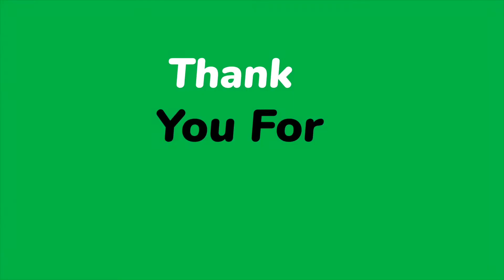Abadogiteri barampemukira Imana ikantabara Intahe Ya Zipora Australia Igice 3 Ep 6